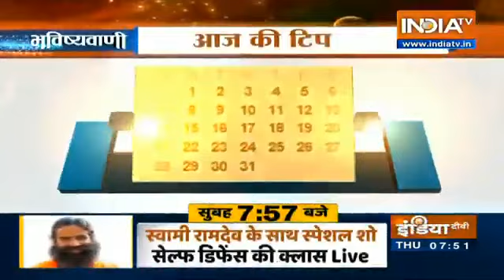Today's Horoscope, Daily Astrology, Zodiac Sign for Thursday, July 23rd, 2020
Latest Astrology News, Watch Daily Horoscopes BHAVISHYAVANI with Acharya Indu Prakash, who tells your horoscope, Today's Horoscope for Thursday, July 23rd, 2020  numerological fortune, alphabetical fortune and gives tips on Vaastu Shastra.